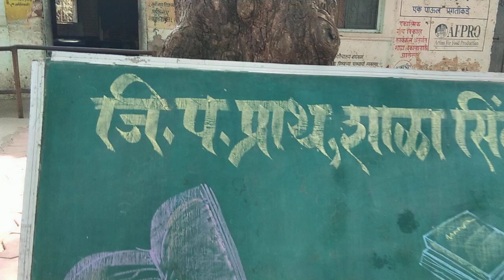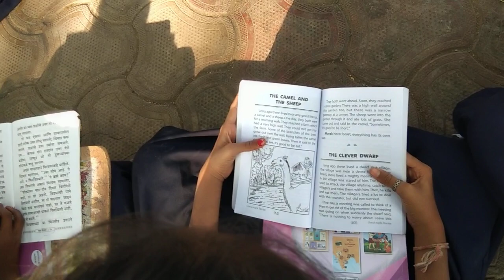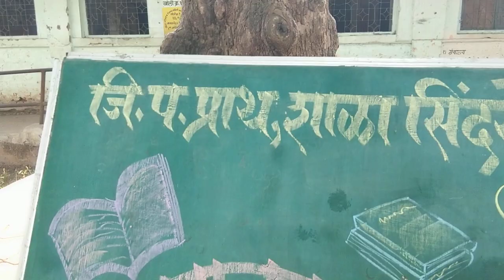महावाचन उत्सव जि.प.शाळा,सिंदखेड मोरेश्वर